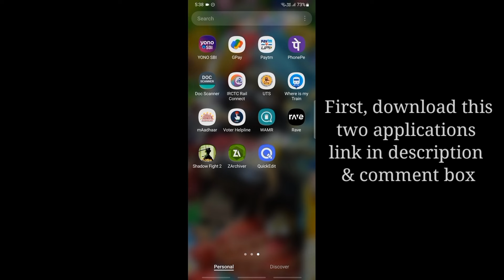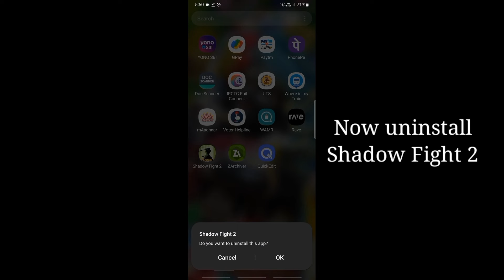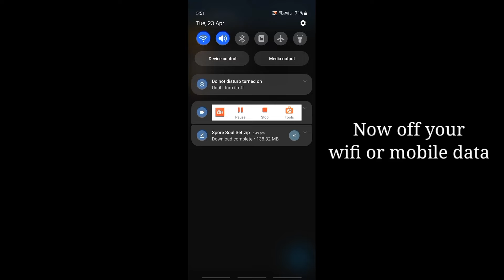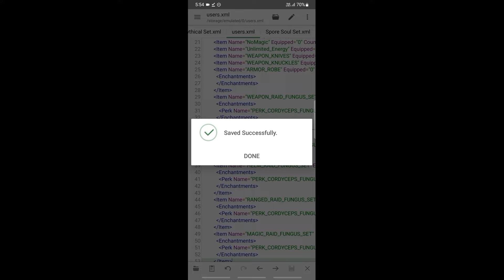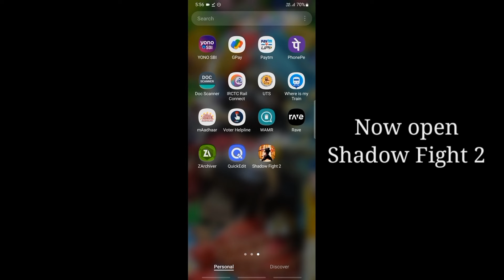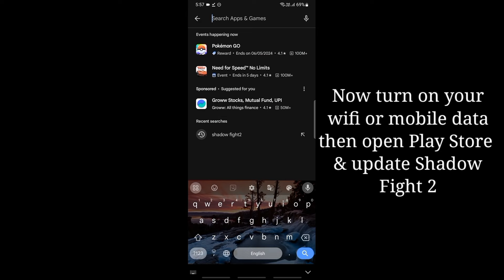Shadow Fight 2 Hacking | How To Get "Spore Soul Set - Cordyceps" In SF2 (V2.36.0) For Free ||#14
Hey guys, This is DARK GAMERS...
And I hope guys, you are all well. So I'm back with another hacking video of Shadow Fight 2. And this is the most demanding video Which you all are requested me a lot to make it.

So today I will Show you, " How to get 'Spore Soul Full Set' in Shadow Fight 2 Latest Version (V2.34.6) for free ".
And it also work on upcoming all versions🥳.

So, I hope you are all helpful for watching this video...!! So. plz !!
So it ends here. See you the next video...

•Shadow Fight 2 Hacking:-

______________________Good Bye________________________